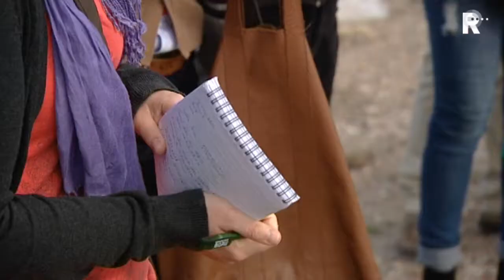Rotterdamse stadsboerderij opent deuren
Groente en fruit geteeld tussen alle uitlaatgassen midden in het centrum van Rotterdam. Het klinkt niet erg gezond, maar het tegendeel schijnt waar te zijn. Wie zelf wil proeven kan vanaf komend weekend terecht op de Marconi-strip in de Merwehaven in Rotterdam-West. Daar opent het grootste stadslandbouwbedrijf van Nederland met restaurant.

   Lees meer: Rotterdamse stadsboerderij opent deuren